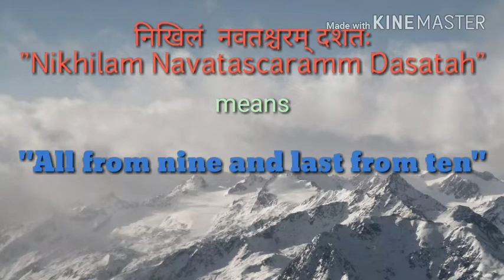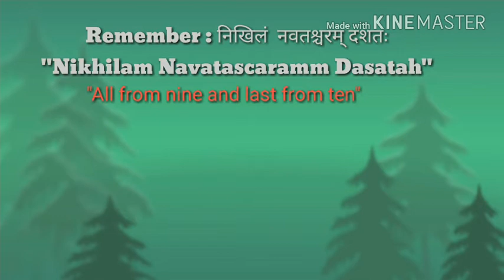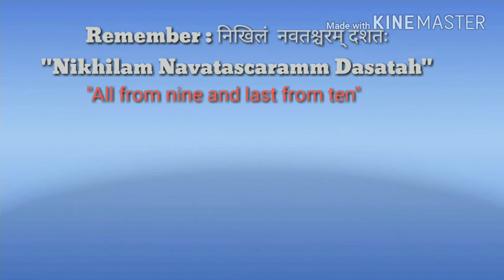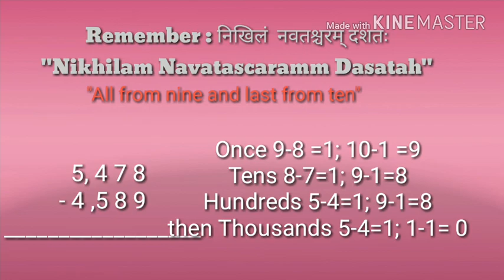Maths trick Subtraction without borrowing, (English)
Hi friends, in this video I have tried to share and explain the method of subtraction by Vedic maths using sutra from Vedas

It is easy to avoid borrowing when you are subtracting if you minus by pairs of digits rather than individually. Use this method to do lightening fast subtraction calculations with no problem! In this fast and easy math lesson you will learn this pretty obvious trick, and be subtracting faster than ever before!